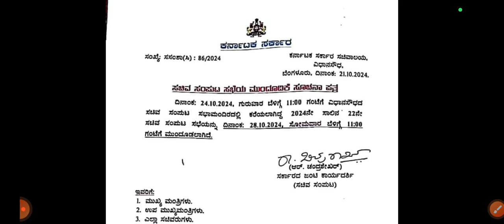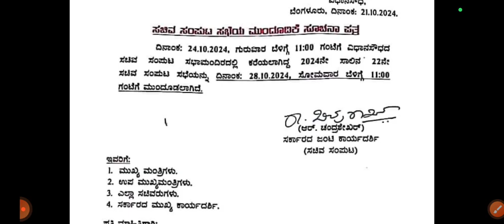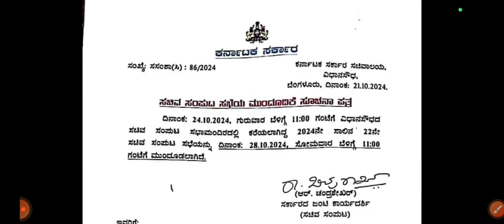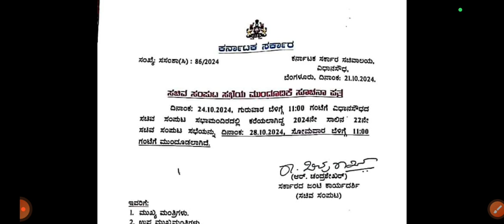ಸರ್ಕಾರಿ ನೌಕರರು ಮತ್ತು ಪಿಂಚಣಿದಾರರಿಗೆ ತುಟ್ಟಿ ಭತ್ಯೆಯನ್ನು (ಡಿಎ) ಶೇಕಡಾ 2.75%ರಷ್ಟು ಹೆಚ್ಚಿಸಿ ಸರ್ಕಾರ ಆದೇಶ..?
ದೀಪಾವಳಿ ಹಬ್ಬಕ್ಕೆ ಕೇಂದ್ರ ಸರ್ಕಾರ ಸರ್ಕಾರಿ ನೌಕರರಿಗೆ ಭರ್ಜರಿ ಗುಡ್‌ ನ್ಯೂಸ್‌ ನೀಡಿದೆ. ದೀಪಾವಳಿಗೆ ಮುಂಚಿತವಾಗಿ ಕೇಂದ್ರ ಸರ್ಕಾರಿ ನೌಕರರು ಮತ್ತು ಪಿಂಚಣಿದಾರರಿಗೆ ತುಟ್ಟಿ ಭತ್ಯೆಯನ್ನು (ಡಿಎ) ಶೇಕಡಾ 3 ರಷ್ಟು ಹೆಚ್ಚಿಸಿ ಕೇಂದ್ರ ಸರ್ಕಾರ ಅಧಿಕೃತ ಆದೇಶ ಹೊರಡಿಸಿದ್ದು, ಈ ತುಟ್ಟಿಭತ್ಯೆ ಹೆಚ್ಚಳವು ಜುಲೈ 1, 2024 ರಿಂದ ಜಾರಿಗೆ ಬರುವಂತೆ ಆದೇಶಿಸಲಾಗಿದೆ.